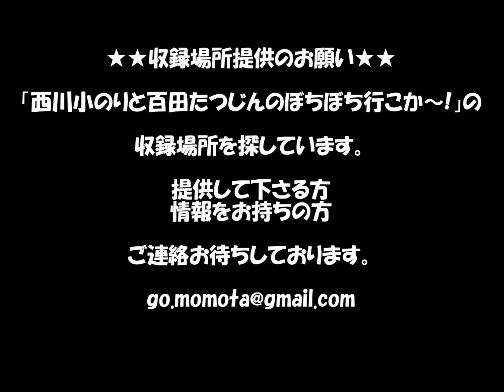アスリートも笑顔で潜在能力ＵＰ！164回 上田真弓さん③make you happy with..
お話の初めはこちらからご覧いただけます。

（上田真弓さんプロフィール）

保育士、トリマーと幼い頃からの夢を叶え

その後結婚。

長女を出産後、

すぐに主人の転勤の為１０年間東北に在住する。

その時、ヘルパーの資格を取得する。

７年前大阪に戻りヘルパーとして働き、

コミニュケーションの大切さを学ぶうちに表情筋と出会う。

表情筋の持つ素晴らしい効用

（美容面・健康面・精神面・人間関係・ビジネス面）

「笑いの効用｣、「笑顔の効用｣を

一人でも多くの方に知っていただきたい

笑顔の素晴らしさを理解していただき、

みんなに笑顔で過ごしていただきたい

という気持ちで、

２００９年４月

コミニュケーションサポート『笑顔の時間』を設立。

同代表に就任し、表情筋の講師として活躍中。

３児の母として、家事を営みながら

笑顔の大切さを広める為に

各種団体で講演を行なっている。

（主な講演実績）

防衛省陸上自衛隊、ダスキン、パナソニック、湧永製薬、宝塚ホテル
阪神病院、大阪市社会福祉協議会、創立記念行事　　ｅｔｃ、

企業研修、新入社員研修、接遇マナー研修、エステ
婦人会、子供会など、様々なところで行なっています。
内容は、対象者によって異なり
オリジナルの手法を取り入れながら、
理論・実践で『笑顔の時間』を過ごしていただきます。

　コミニュケーションサポート
　　　　笑顔の時間　代表　　上田　真弓